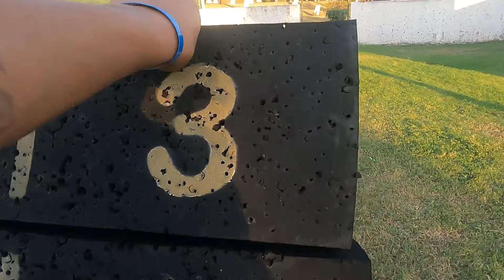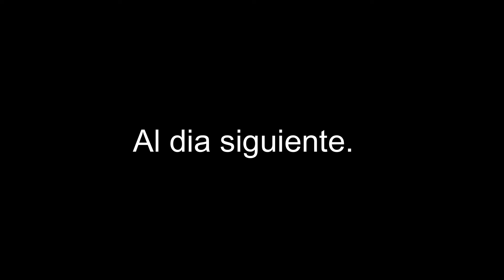Hotel Gran Festival manzanillo 2025 | ¿Cuanto cuesta? ¿Vale la pena?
Hola! les dejamos nuestra experiencia en el Hotel Gran Festivall de Manzanillo, un hotel todo inlcuido que puedes encontrar a un costo economico y que la verdad vale la pena!